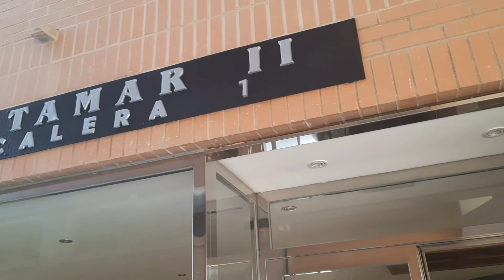Notre Départ de vacances France vers oropesa del mar Espagne